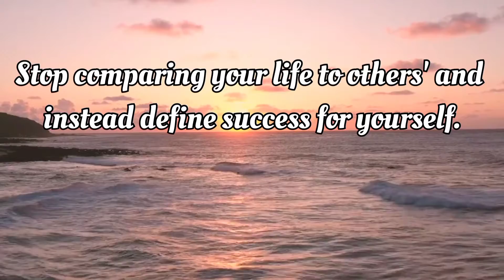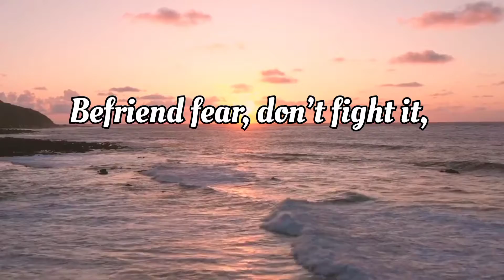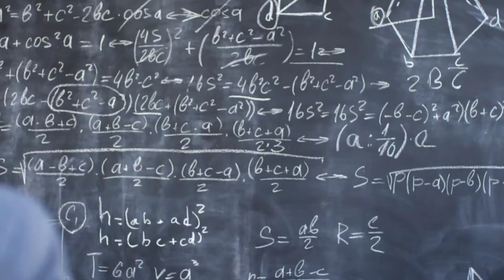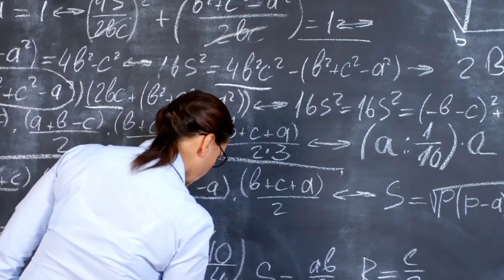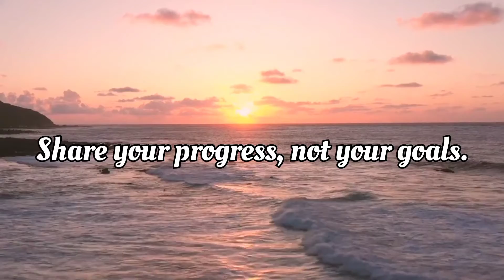10 Life Tips You Didn’t Know You Needed to Hear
Life is a roller coaster filled with many ups and downs. So, in this video, you will see the best of the best life tips you have never heard before. These tips are life-changing and can change you immediately. Let’s go!

1. Stop comparing your life to others' and instead define success for yourself.

We have over 7 billions of people but no one has the same fingerprints like yours not even identical twins.

       You are indispensable to your world, you are never in the world by mistakes, even when your parents never planned for your arrival.

       You are here to make your impacts, many people's lives are attached to yours.

      However, you have to stop measuring up to people's opinions or standards that they set for you.

       When people come comparing you to others, convince them that You are You.

2. Learn how to manage your money

What good is it to get more money if the underlying issue is our incapacity to manage it?

Allen Iverson, a former NBA MVP, earned a total of $154 million throughout his career and nearly went bankrupt after retiring.

Money comes in the form of earnings and departs in the form of expenditures.

The formula for financial wealth is straightforward: learn how to handle your money, develop a valued skill set, and produce more than you spend.

3.  keep learning, evolving, and expanding your mind.

We continue to overestimate our ability to achieve certain goals, despite the fact that we obviously lack the necessary knowledge.

You are a student of life, for life.

Continue to learn, grow, and extend your intellect through Reading books and get to work on gaining new experiences so as to improve your abilities.

4. Befriend fear, don’t fight it,

Fear is not there to stop you.

Your connection with fear change once you recognize that fear is a feeling that only occurs when you're interested in something. You will give up the struggle. Instead, you begin leaning into it and befriending it. It will put  you in the driver's seat and in command of your life.

5. BELIEVE IN YOURSELF

The light that ignites your confidence is self-belief. And it's your self-confidence that motivates you to try new things outside of your comfort zone.

It's not about bragging about your accomplishments or talking about your plans to achieve genuine self-confidence. No. The path to true self-confidence is the polar opposite: Keep your mouth shut and let your actions do the talking.

6. Let Failure and adversity be your greatest teachers.

Failure provides you experience and teaches you how not to do things, so you'll be more likely to succeed the next time you attempt. In order to succeed, you must first fail. Failure is thus one step closer to success than failing to attempt.

Failure and adversity teach us not to be negatively impacted by our own disappointments, but to respond to them with the positive enthusiasm that will allow us to prosper despite them.

Don't be ashamed to say that you failed and don't be discouraged by adversity.

7. Stay curious and question everything.

Albert Einstein said that : "The important thing is not to stop questioning. Curiosity has its own reason for existing."

Kids are pretty much curious and full of life. They ask parents questions virtually about anything that comes to their mind.

You need not to be egocentric when it comes to questioning things.  Ask questions about virtually everything and never assumed that you know everything. Ask questions that are not easy to answer.

You need to be curious about yourself, those around you and the world in which you live in.

8. Discover your purpose.

When a purpose of thing is not known, abuse is inevitable.

The core motivating goals of your life make up your life purpose. It's what motivates you to get out of bed in the morning. Purpose can influence behavior, shape objectives, provide direction, and provide meaning in one's life.

Therefore, discover your purpose.

9. Share your progress, not your goals.

You keep yourself motivated by tracking and sharing your progress. The tracking allows you to watch your progress develop in front of your eyes, and the sharing allows others to compliment you on your process rather than your results.

So, if you want to make a difference, start sharing your progress rather than your goals.

10. Practice self-care

It's easy to overlook the importance of taking breaks.

It's a good thing and vital to work hard. Humans, on the other hand, require rest and refueling. Making time for the deeper self-care you'll need to get through your transformational path is also important.

It helps me to maintain good mental, physical and spiritual health. Everyone has their own definition of self-care. But you can practice self care by Reading a book.

Getting adequate rest.